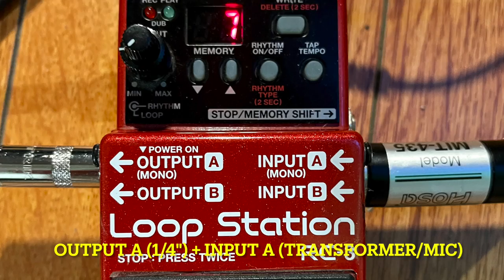Set Up: Boss RC-3 Loop Station Pedal Plugging In + Using a Microphone Voice Looping & Sample Looping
Wanna use a microphone with your Boss RC-3 Loop Station guitar pedal?

-Boss Loop pedal
-A/C 9 Volt power adapter (pedal runs off 9 Volt battery too but you'll lose any saved loops on your memory once that battery dies, so I always keep a battery in AND plug in)
-1/4" instrument cable (one end goes into "Output A" on Boss RC-3 Loop Pedal & one end goes into your AMP or Audio Interface)
-Microphone (your choice, I went with a dynamic, *beta58 style) *I captioned this incorrectly in video
-XLR cable (one end goes into microphone & one end goes into your transformer)
-Get yourself a 1/4" to XLR cable OR as I did here, get yourself a power transformer from XLR (female) to 1/4" (male) and now you can transform your microphone cable's output into the 1/4" input needed for your guitar pedal to convert the sound properly. I chose the transformer because I've tried XLR to 1/4" cables before that haven't worked and don't feel like checking my cables every time (one end goes from XLR cable & the other end goes into "Input A" on Boss RC-3 Loop Pedal)
-AMP or Audio Interface

I made the backing audio with the RC-3 Loop Pedal and this exact set up. Check out the video for how I did the recording on my channel
Have questions or suggestions? Comment or message me.
Thank you to all my supporters and viewers!